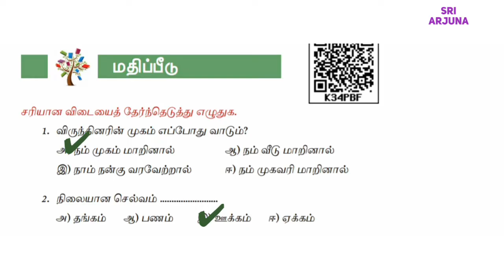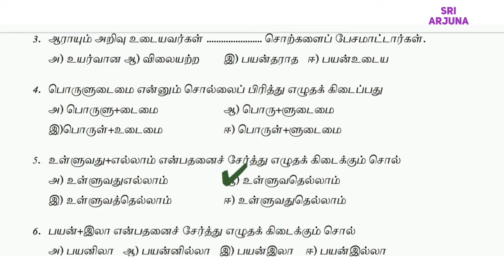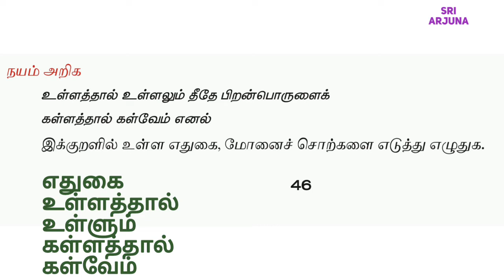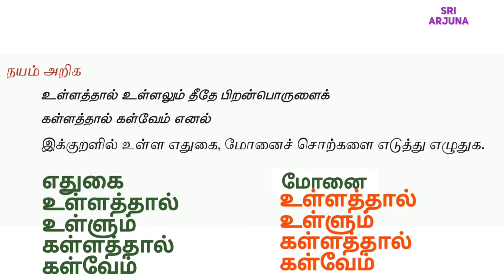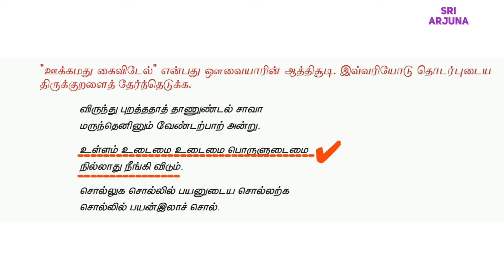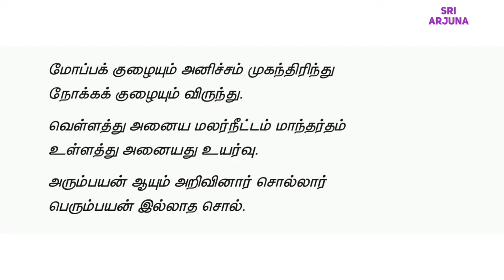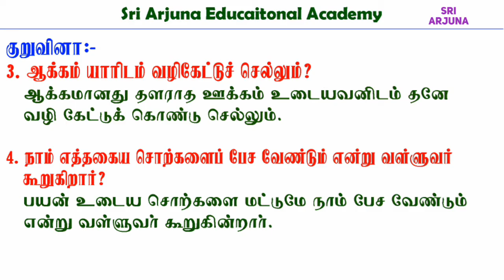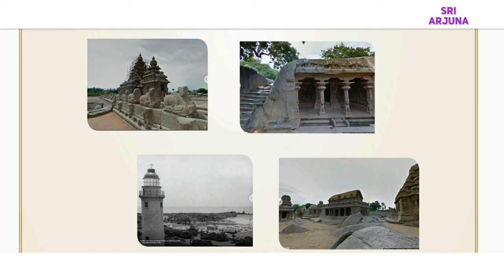6th Standard Tamil 2nd term || இயல் 2, திருக்குறள் || வினா விடை || Tamil Notes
6ஆம் வகுப்பு தமிழ், இரண்டாம் பருவம், இயல் 2  திருக்குறள் பாடத்தின் விரிவான வினா விடை.